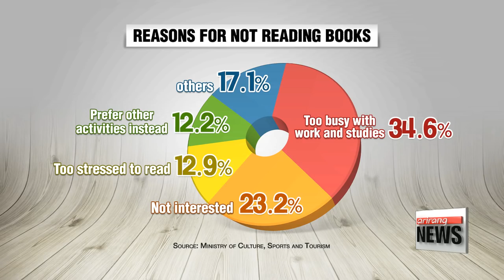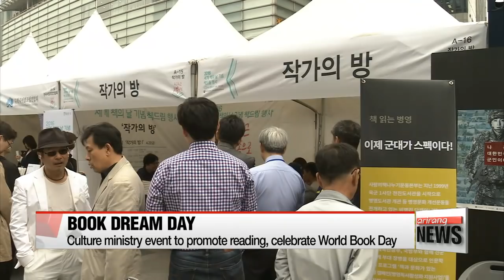PRIME TIME NEWS 22:00 N. Korea appears to have fired submarine-launched missile:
N. Korea appears to have fired submarine-launched missile: Seoul's Defense Ministry
S. Korea, China warn N. Korea of 'additional measures' for provocation
N. Korean FM shakes hands with UN chief Ban Ki-moon
Japan's justice minister visits Yasukuni shrine
Floor leaders of three negotiating parties to fine-tune economy related bills
Construction deals expected to bloom with President Park's Iran visit
Mitsubishi Motors in hot water as suspicions of more wrongdoing grow
Celebrating World Book Day and promoting reading in Koreans
Protective effects of red Ginseng against HIV, Herpes
Weather